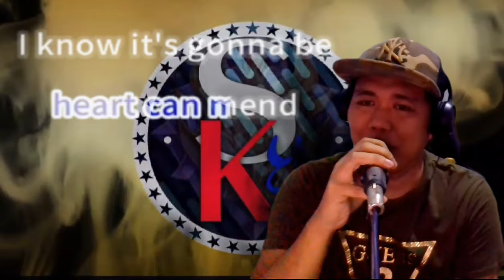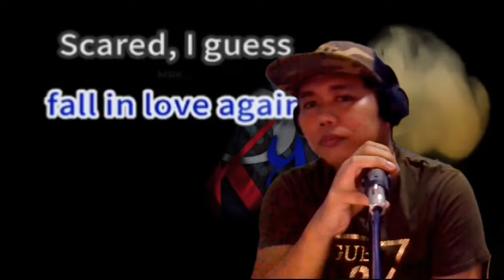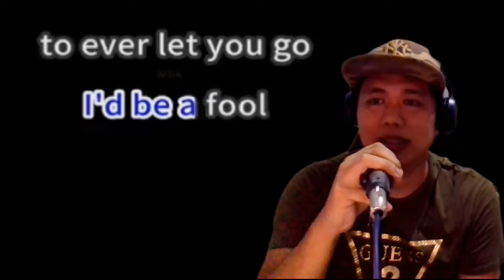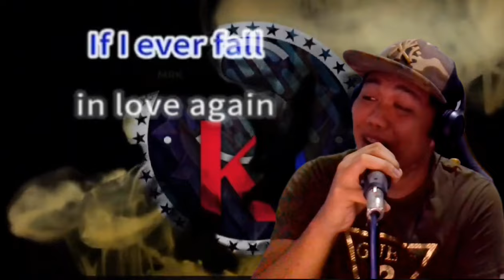IF I EVER FALL IN LOVE AGAIN | KENNY ROGERS & ANNE MURRAY| MALE PART (SONG COVER)